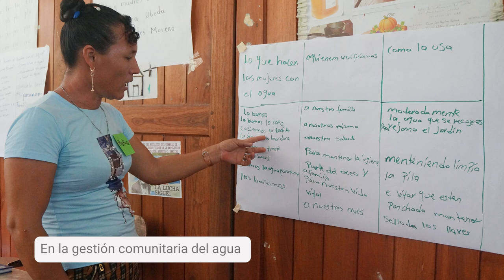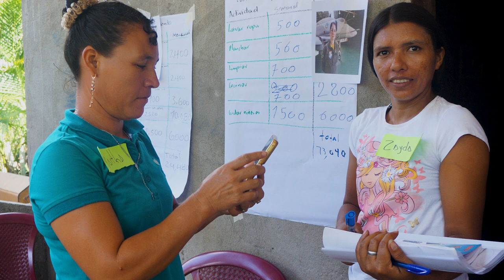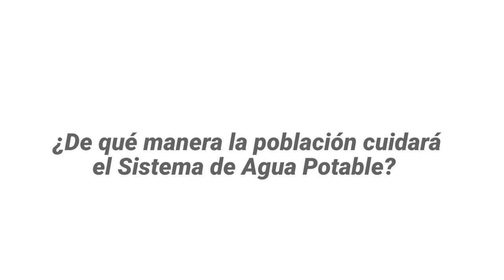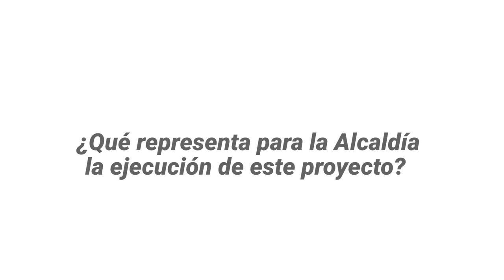Comunidades Sostenibles: un modelo de fortalecimiento comunitario en Quilalí, Nicaragua.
Un proyecto financiado por la DGA, enfocado en el desarrollo de un modelo de comunidad sostenible en San Bartolo.